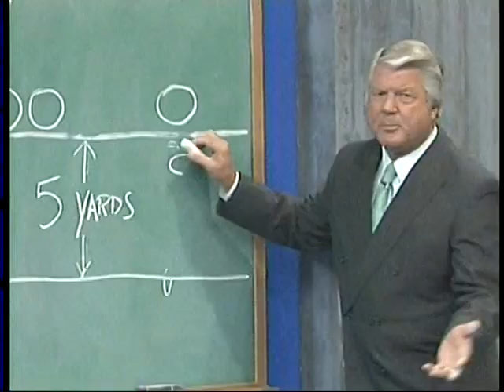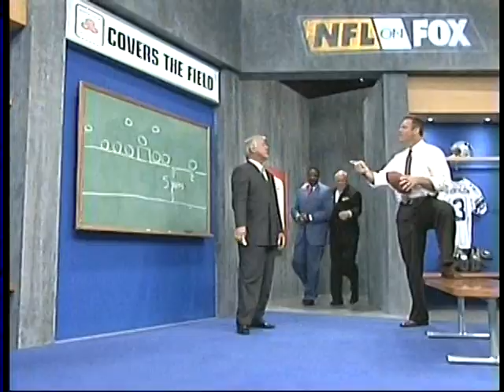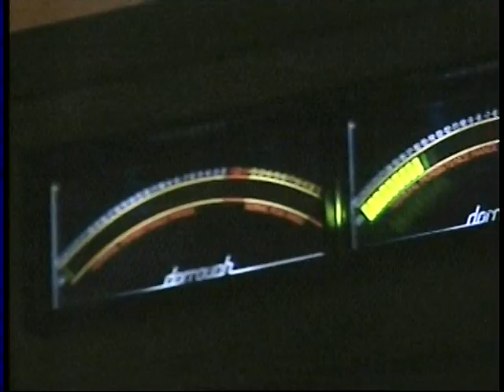NFL on FOX - 2004 Week 1 - Sept. 12 pregame show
The FOX NFL Sunday pregame show from Week 1 of the 2004 NFL season. James Brown, Terry Bradshaw, Howie Long and Jimmie Johnson report.